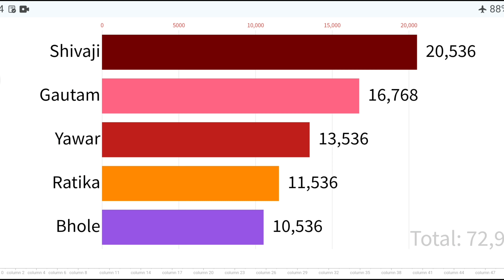Bigg Boss 7 Telugu 10th Week Voting Results | bb7 Voting Results